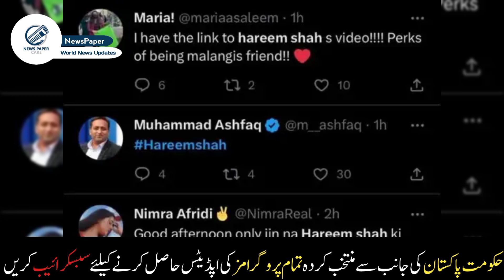Hareem Shah tiktoker | Leak Videos | Viral Video | New Videos| Newspaper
Who Has Leaked the video of Hareem Shah while she is in Morocco|Hareem Shah leaked Video full video
Hareem Shah Ke Video Viral Honay Kay Bad Mufti Qavi Ka Phla Interview | Hareem Shah | Mufti Qavi |
Hareem Shah Viral Video | Hareem Shah Video| Who Viral Hareem Shah’s videos?
Hareem shah new viral video ! She can do anything to get views and followers with husband ! Vptv
Mera Jism Sari Dunya Dekh Rahi Ha Leaked Video Kay Bad Hareem Shah Ka Phla Interview | Hareem Shah |
Hareem Shah viral video, hareem shah new video today, hareem video leaked